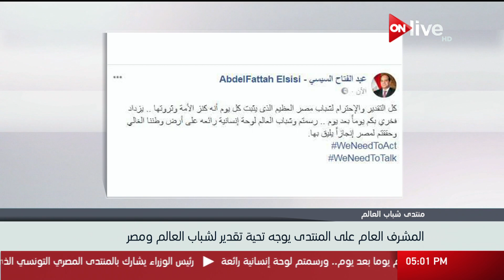منتدى شباب العالم .. السيسي يعرب عن فخره بشباب مصر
الموقع الرسمي للقناة  ..